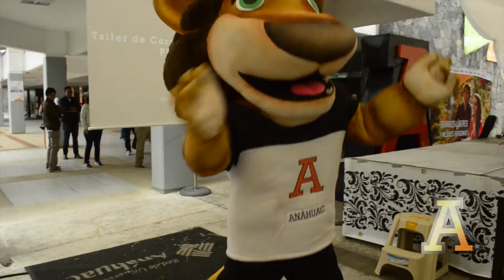Campus Visit | Anáhuac Xalapa